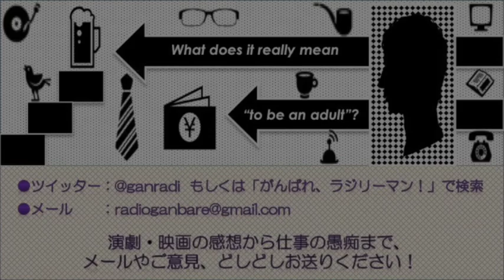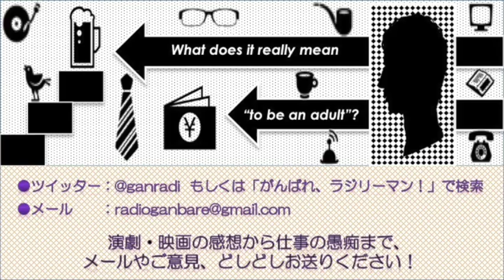【コメディ】ラジオドラマ「GAMA・ん…無理っぽい」と志村魂11の感想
ラジオ「がんばれ、ラジリーマン！」の公式Youtubeチャンネル。
サラリーマンの日常を描くオリジナルラジオドラマと、テーマトークをお届け！！

お便りはコメント欄もしくは↓の宛先から！！

オリジナルでお届けするラジオドラマ第６回のテーマは、
「我慢。」
電車の中、人混みの中で猛烈にトイレに行きたい。
誰しもが経験したことがあるかと思います。
それがもし密室だったら・・？
そんな極限の中で繰り広げられる、衝撃の頭脳戦（？）を
コントとして作り上げました。

今回のトークパートは「志村魂」の感想について。
初めて３人で一緒に行った舞台「志村魂」があまりにも面白かったので、その感想を話してみました。
いやー。。。志村けん、本当にすごい。

映画やアニメ、演劇、小説、ゲームなどの批評やレビュー・実況も行なっていきます！！
今、人気のラジオを是非お聞きください！！